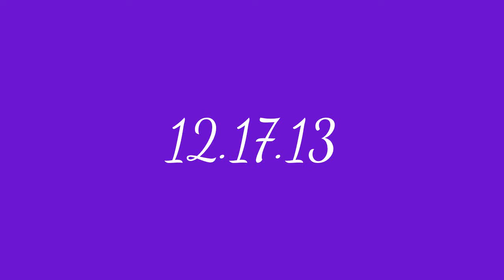12.17.13 my video